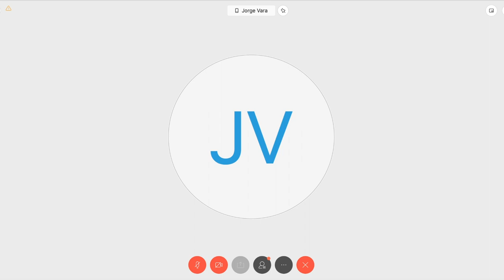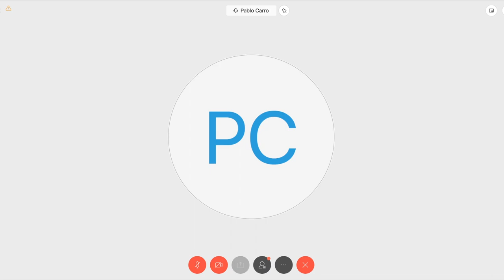VIDEOCONFERENCIA COMPLETA: H. Cámara de Diputados de la Nación - 22 de abril de 2020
Reunión Informativa por videoconferencia de la Comisión de Comunicaciones e Informática con la participación del Sr. Francisco Meritello (Secretario de Medios y Comunicación Pública), el Sr. Claudio Ambrosini (Presidente del Enacom) y la Lic. Micaela Sánchez Malcom (Secretaria de Innovación Pública).